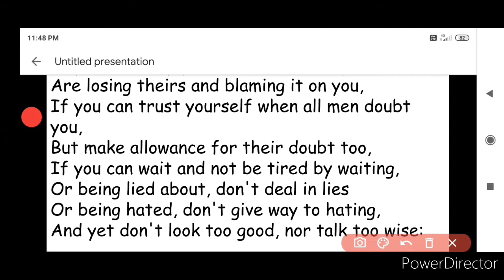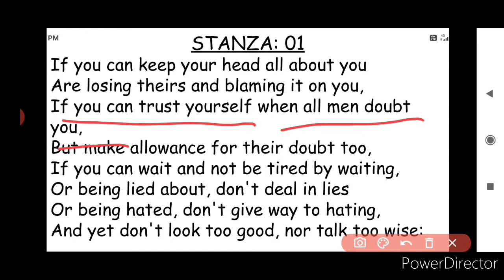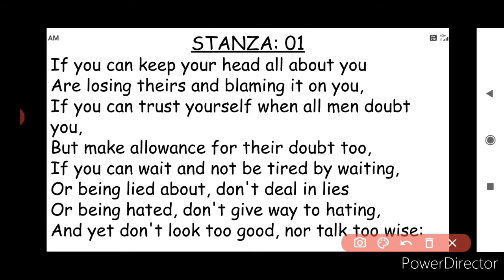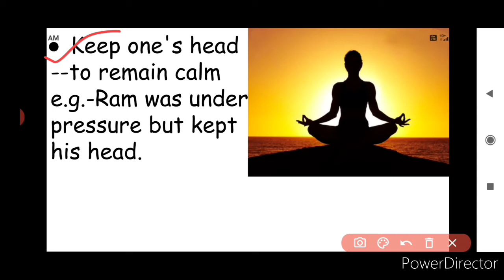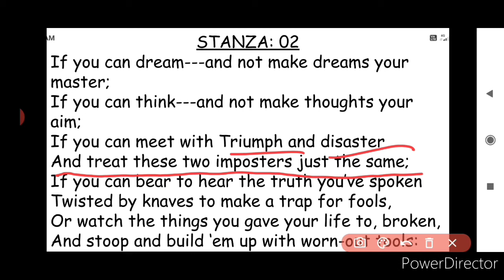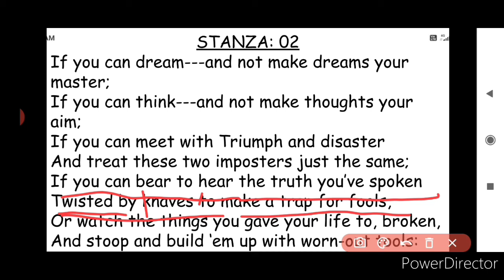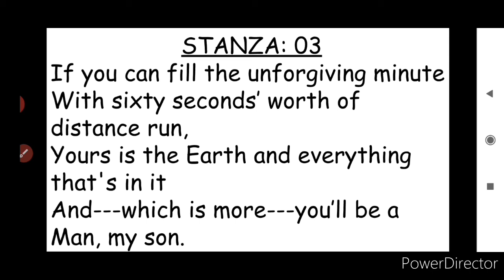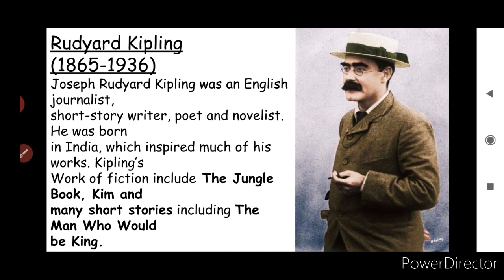English Poem - IF by Rudyard Kipling summary & analysis - Explanation in English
'IF---' is a poem by English Nobel laureate Rudyard Kipling(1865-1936), written circa 1895 as a tribute to Leander Starr Jameson. It's literary example of Victorian-era stoicism. The poem first published in Rewards and Fairies(1910), ch. 'Brother Square- Toes', is written in the form of paternal advice to the poet's son John Kipling.